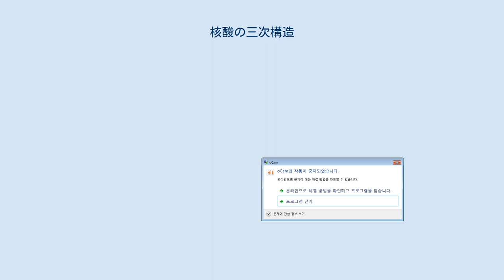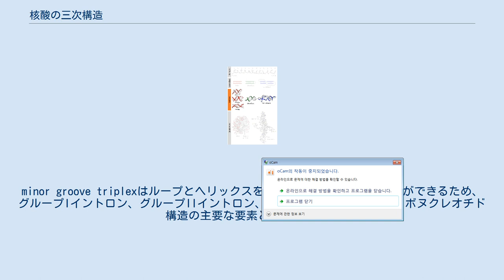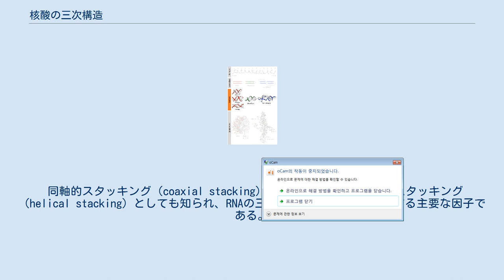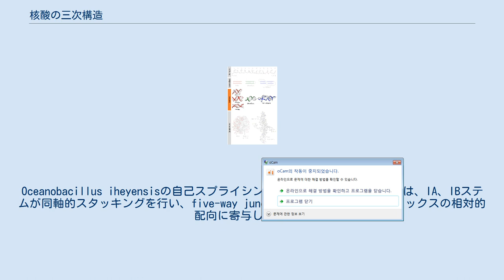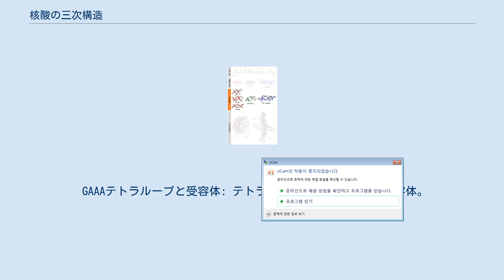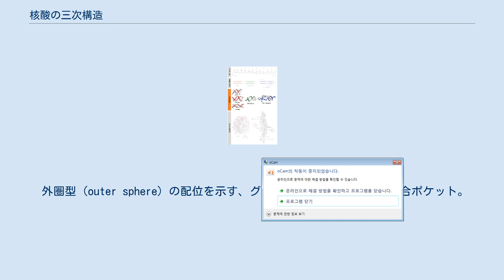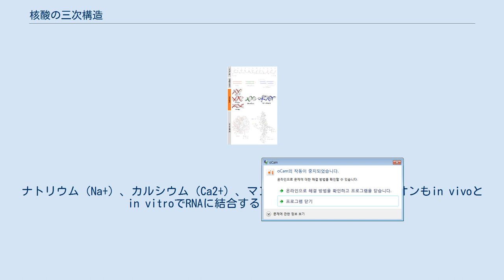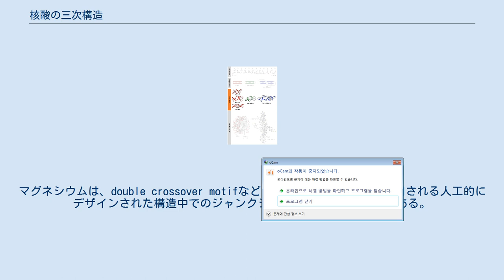核酸の三次構造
核酸の三次構造 核酸の三次構造（かくさんのさんじこうぞう）とは、核酸ポリマーの三次元的形状を指す。
RNAとDNAの分子は、分子認識や触媒などさまざまな機能を有する。
このような機能を発揮するには正確な三次構造を取る必要がある。
その構造は多様で一見複雑であるものの、簡単に認識できる三次構造モチーフがビルディングブロックとなって構成されている。
ここではRNAとDNAの三次構造の最も一般的なモチーフの一部について記述するが、これらの情報は限られた数の既知構造に基づいている。
新たなRNAやDNA分子の構造が解明されれば、さらに多くの三次構造モチーフが明らかとなるであろう。
 左からA型、B型、Z型のDNA二重らせん構造。
 二重らせんは生体のDNAで最も多くみられる三次構造であり、RNAもこの構造をとることができる。
自然界で見つかるDNAのコンフォメーションはA-DNA、B-DNA、Z-DNAであると考えられている。
ジェームズ・ワトソンとフランシス・クリックによって記載されたB型のDNAが、細胞内で最も多くみられる構造であると考えられている。
ワトソンとクリックは、この構造を半径 10 Å、ピッチ 34 Å、10塩基対ごとに1回転する二重らせんとして記載した。
溶液中では、二重らせんは10.4–10.5塩基対ごとに1回転する。
このねじれの頻度は、各塩基が隣接塩基に及ぼすスタッキング相互作用に大きく依存している。
RNAの二重らせんは、A型の構造に類似したコンフォメーションをとる。
 A型、B型、Z型以外のコンフォメーションも可能である。
事実、多くのコンフォメーションが発見されており、将来的に新たなDNA構造が見つかったときに使えるアルファベットはF、Q、U、V、Yだけしか残されていない。
しかし、これらの構造形式の大部分は人工的に作り出されたものであり、自然発生した生物学的な系では観察されていない。
 RNA三重鎖 Oceanobacillus IheyensisのグループIIイントロンでみられるmajor groove triplex。
スタッキングした各層が異なる色で示されている。
三重鎖間の水素結合は黒い破線、窒素原子は青、酸素原子は赤で示されている。
 ヒトのテロメラーゼRNAのシュードノット内で形成されたmajor groove triplex (U114:A175-U101)。
水素結合は黒の破線、窒素原子は青、酸素原子は赤で示されている。
 minor groove triplexは普遍的にみられるRNAの構造モチーフである。
副溝（minor groove）との相互作用はリボースの2'-OH基を介して行われることが多いため、このRNAモチーフはDNAの三重鎖とは見た目が大きく異なる。
minor groove triplexの例として最もよく見られるのはAマイナーモチーフ（A-minor motif）であり、アデニン塩基が副溝へ挿入される。
しかし、このモチーフはアデニンに限定されているわけではなく、他の核酸塩基もRNAの副溝と相互作用することが観察されている。
 副溝は挿入された塩基とほぼ完全な相補性を示す。
これによって最適なファンデルワールス相互作用、広範囲の水素結合と疎水表面の埋没が可能となり、エネルギー的に極めて有利な相互作用が作り出される。
minor groove triplexはループとヘリックスを安定にパッキングすることができるため、グループIイントロン、グループIIイントロン、リボソームなどの巨大なリボヌクレオチド構造の主要な要素となっている。
 四重鎖 典型的なフーグスティーン型塩基対を形成したGカルテットのリング構造。
 マラカイトグリーンのRNAアプタマーの結晶構造中にみられる四重鎖構造。
G29は他の塩基と、主溝と副溝での水素結合、ワトソン・クリック型の水素結合を形成している。
 標準的なA型RNAの主溝（major groove）はかなり狭く、そのため副溝よりも三重鎖相互作用を形成しにくいが、いくつかのRNA構造ではmajor groove triplexが観察されている。
これらの構造は塩基対とフーグスティーン型相互作用の組み合わせで構成されている。
例えば、50SリボソームでみられるGGC triplex（GGC amino(N-2)-N-7, imino-carbonyl, carbonyl-amino(N-4); Watson-Crick）は、ワトソンクリック型のG-C塩基...